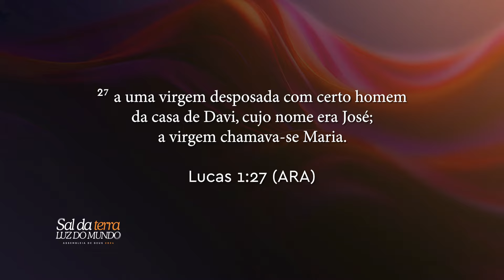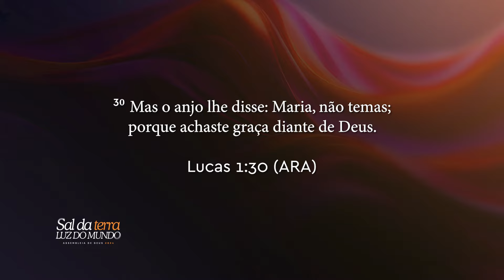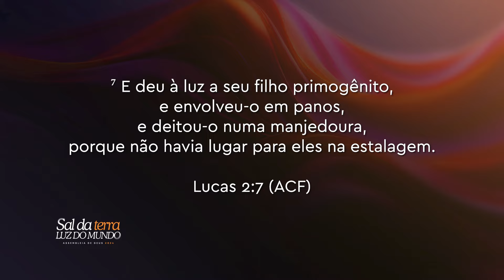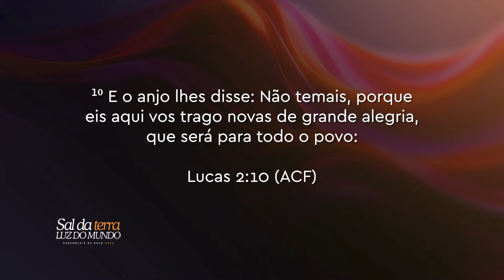Teste de Gravidez I Pastor André Câmara I Série: Sal da Terra e Luz do Mundo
Mensagem pregada pelo pastor André Câmara na Assembleia de Deus em São José dos Campos - SP.

Vem fazer uma visita pra gente?
Endereço: Rua Conselheiro Rodrigues Alves nº 417, Centro de São José dos Campos, em um dos dias de culto, sendo eles:

- Domingo às 09h00 - Culto da Família e Escola Bíblica Dominical
- Domingo às 17h00 e às 19h00 - Culto de Celebração
- Terça-feira às 19h30 - Culto de Celebração
- Quarta-feira às 14h00 - Tarde com Deus
- Quarta-feira às 19h30 - Culto da Palavra e Oração

Sal da Terra e Luz do Mundo.